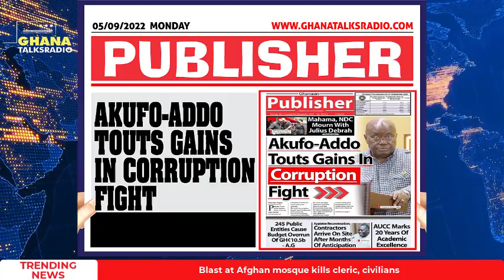Newspaper Headline 5th of Sept. 2022: Akufo-Addo Touts Gains in Corruption Fight and more...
Today's News Paper Headlines

DCE BONZO BNI Capo Arrested

Komenda Sugar Factory Revamped

Telcos Directed to Block Defaulters

Akufo-Addo Touts Gains in Corruption Fight

CNC Boss in GHc 364,914 Hiring ‘Scam’

Free-SHS Quality Intact